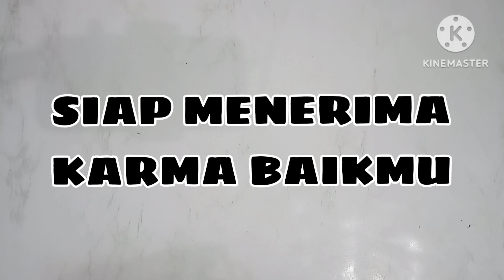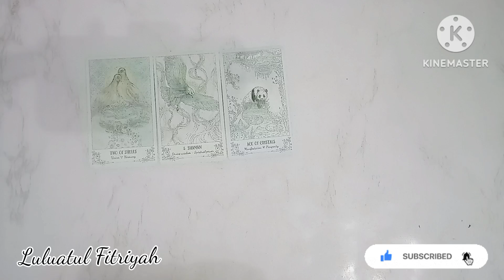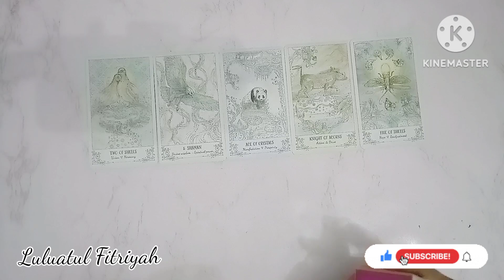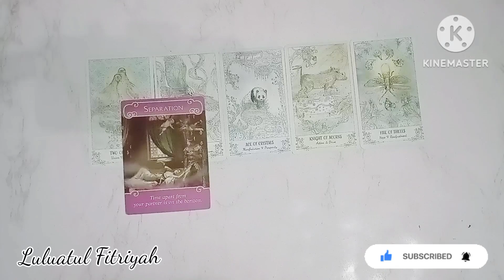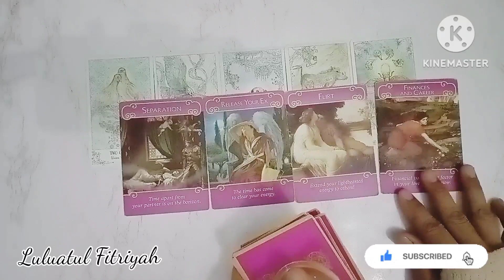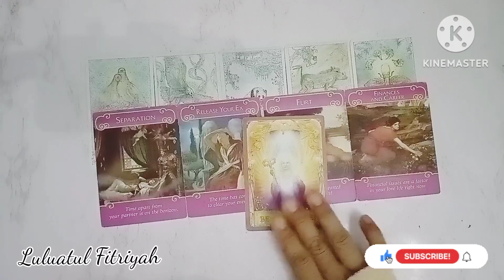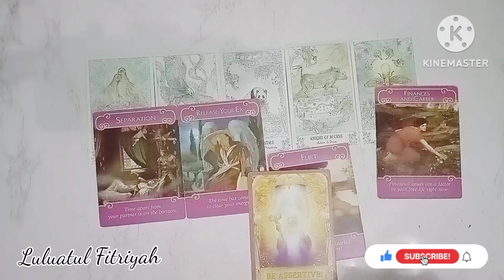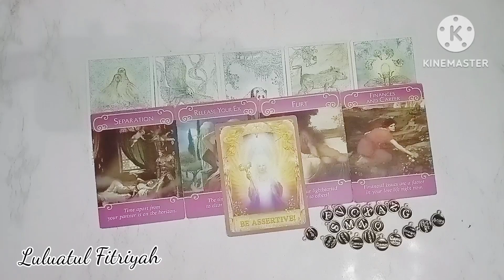🌺SIAP MENERIMA KARMA BAIKMU🌺